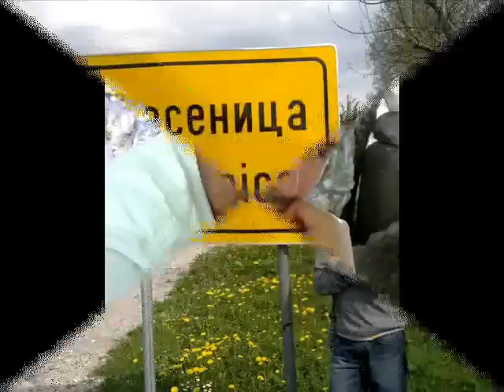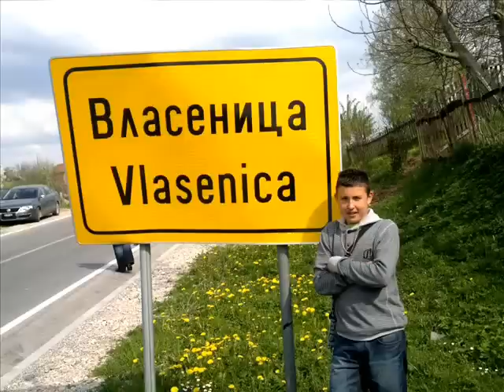ZVUCI PODRINJA UZIVO ZA VLASENICKE CURE BY NUNO